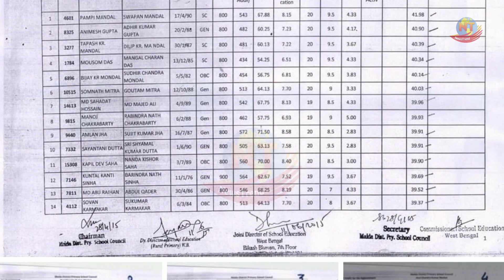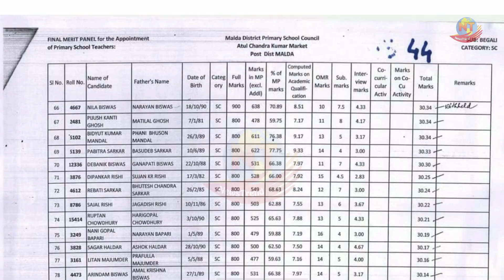Primary 2009 Panel list | Primary 2009 North 24 pargana Panel and Malda Panel list |primary tet 2009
TODAY'S BIG BREAKING NEWS UPDATE

NewsTrend আপনাকে বর্তমান সরকারি ও বেসরকারি চাকরি, রাজ্য বা দেশের সমস্ত রকম বিষয়ে আপডেট দিয়ে সাহায্য করে। আমরা পশ্চিমবঙ্গের আর দেশের সবরকম গুরুত্বপূর্ণ খবর আমাদের দর্শকদের সাথে ভাগ করে নেওয়ার জন্য উত্সাহী! সরকারি ও বেসরকারি চাকরি, সরকারি প্রকল্প এবং লেটেস্ট খবর  সম্পর্কে আরও জানার জন্য লাইক করুন, শেয়ার করুন এবং আমাদের চ্যানেলটি সাবস্ক্রাইব করুন এবং পাশে থাকা বেল আইকনটি ক্লিক করে অল নোটিফিকেশন অন করে দিন,

NewsTrend helps you with updates on current government and private jobs, state or country issues. We are excited to share all-important news of West Bengal and the country with our viewers! Like, share and subscribe to our channel to learn more about public and private jobs, government projects and the latest news, and turn on All Notifications by clicking the bell icon next to it.

Today's topic- Primary 2009 Panel list | Primary 2009 North 24 pargana Panel and Malda Panel list |primary tet 2009

This channel covers this all topic:-
Primary TET Latest News Today । Primary Teacher Recruitment News 2020 । Primary TET 2014 latest news today । UpperPrimary TET Recruitment News 2020 । Latest Update today Recruitment News 2020 । Westbengal TET news today । Education Minister Announcement ।Deputation 2020 । BIG NEWS FOR GOVT TEACHER । Big Breaking News Today ।।।।
Full Doubt clear । Primary TET Latest News Today ।
Verification of Documents date released । Highcourt Case Primary । Westbengal Teacher Recruitment News Today ।
UpperPrimary Court Case Final judgement।UpperPrimary Highcourt Final Judgement Today।
Primary 2009 North 24 pargana Panel Published।Primary 2009 South 24 pargana News।Primary 2009 Malda Panel Published।How to Check panel primary 2009।North 24 pargana Primary 2009 Result News।